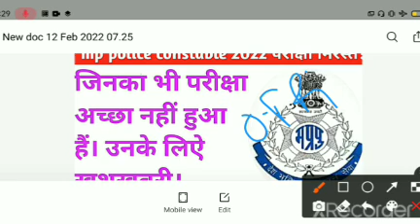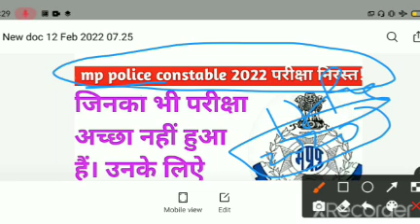mp police constable update ! mp police Cutoff 2022 ! mp police result 2022 ! mp police exam 2022 !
.(your queries).
mp police constable update,
mp police cutoff 2022,